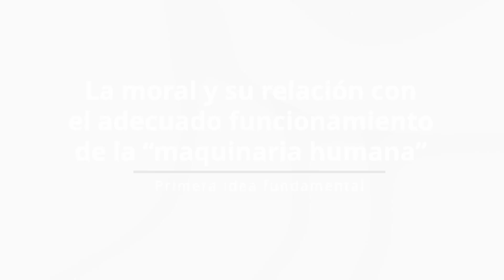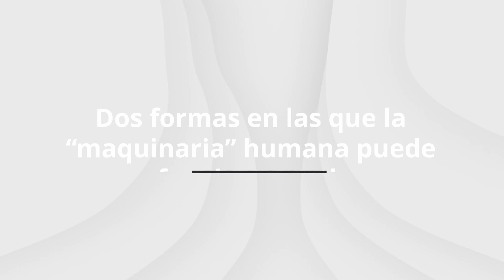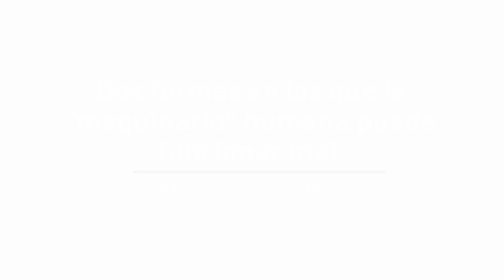DIP - Antropología Cristiana - UCSP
Diplomado: Antropología Cristiana
Curso: El dinamismo del acto personal
Docente: Dr. Maximiliano Loria